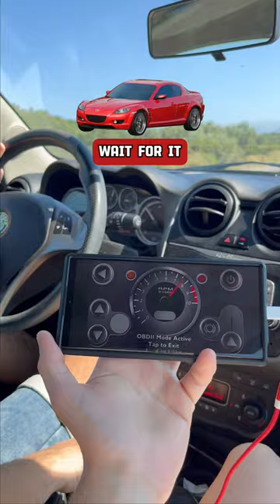What should we try next?🚀😏